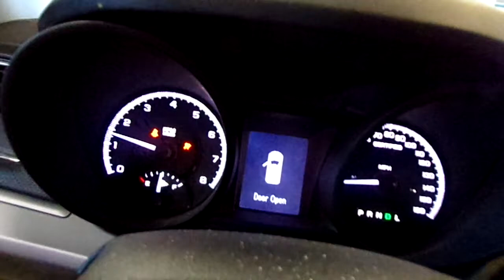21A0123, 2014 CAPRICE, A.T., 6.0L, RWD, 17494 MILEAGE, MORRISON'S AUTO INC.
21A0123, 2014 CAPRICE, A.T., 6.0L, RWD, 17494 MILEAGE, MORRISON'S AUTO INC.